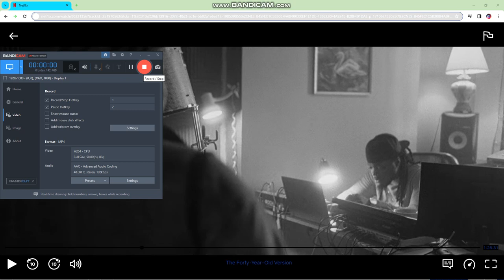40 year old version - I just make de beats / poverty porn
lil scene from da movie'